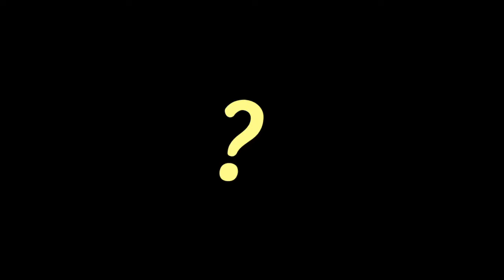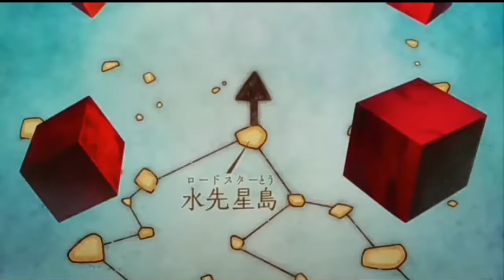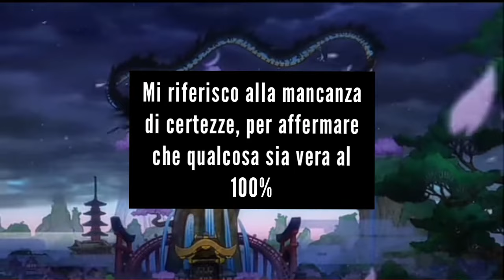IL PIÙ DEBOLE PIRATA, BUGGY, CHE ENTRA NEL TOP GLOBALE DEI PIRATI!!! TROVARE IL ONE PIECE!!!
In questo video, vediamo come il primo antagonista dei Mugi posso diventare una chiave fondamentale per scoprire il One Piece!
La mia PRIMISSIMA attrezzatura usata per youtube:
-Huawei Y6 2019=
-Auricolari con filo & microfono=

1° Aggiornamento dell'attrezzatura:
-Huawei Y6 2019=
-Microfono economico per "PC"=
-Sdoppiatore Cuffie-Microfono=

2°Aggiornamento dell'attrezzatura:
-Huawei Y6 2019=
-Sdoppiatore Cuffie-Microfono=
-Scheda microSD=

3°Aggiornamento dell'attrezzatura:
-Samsung Galaxy A23=
-Sdoppiatore Cuffie-Microfono=
-Scheda microSD=
-Auricolari con Bluetooth=

4°Aggiornamento dell'attrezzatura:
-Tavoletta Grafica=
-Headphone bluetooth =
-Microfono a Condesatore professionale=
-Sdoppiatore Cuffie-Microfono=
-Scheda microSD=
-Auricolari con Bluetooth=

                                                               \Altri miei canali/
                                                                                                                                   29/01/2022
Se vuoi ogni settiamana contenuti originli sugli universi di Masashi Kishimoto, puoi iscriverti anche a questo mio canale

                                                                 \Edit/
                                                         \Opinion|Speranza/
                                                                                                                                   05/01/2022
Ho iniziato su YouTube solo perché avevo estrema necessità di denaro ma, come molti, non sapevo quanto fosse difficile. Dunque mi sono detto: "Dato che ormai ho questo canale, perché non usarlo come se fosse un Instagram alternativo dove pubblico ciò che mi piace e che posso fare?". E dopo diversi giorni di brainstorming sono arrivato a questa conclusione: "MODIFICHERÒ IL MIO CANALE IN MODO TALE CHE MI PIACCIA E CONDIVIDERE CON ALTRI QUESTA MIA PASSIONE".
Dunque, dato che migliorare nel disegno è il mio obbiettivo principale, ho deciso di cambiare il nome del canale da 'Gold Gem' a 'Godart Street' dove 'God' è sta per l'iniziale del mio nome.
Spero dunque di poter riuscire a migliorare e trovare gente con cui condividere queste mie passioni😊

                                                              \Canzoni/